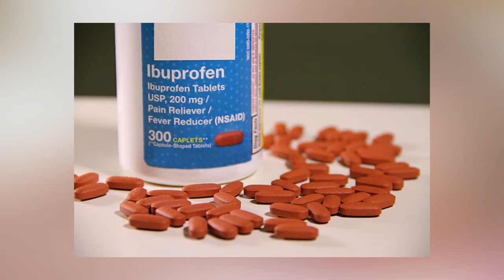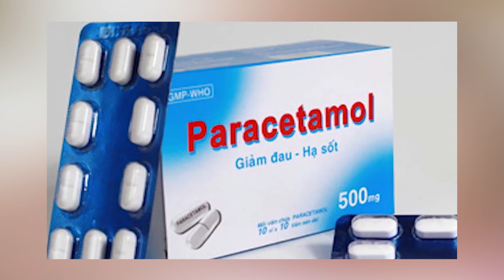Sai Lầm Cần Tránh Khi Điều Trị Sốt Xuất Huyết Tại Nhà I Bác sĩ Hương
Triệu chứng sốt xuất huyết có thể dễ nhầm lẫn với bệnh cảm cúm thông thường nên nhiều ba mẹ thường điều trị sốt xuất huyết tại nhà cho trẻ. Khi bệnh sốt xuất huyết trở nặng thì mới đưa trẻ đến bệnh viện. Và tình trạng điều trị sốt xuất huyết tại nhà và trở nên thường bác sĩ Hương gặp khá nhiều. Chính vì vậy hôm nay bác sĩ Hương sẽ chia sẻ cho ba mẹ những sai lầm cần tránh khi điều trị sốt xuất huyết tại nhà.
Trước tiên ba mẹ cần biết nguyên nhân gây bệnh sốt xuất huyết là gì? Triệu chứng mà sốt xuất huyết ở trẻ ra sao? phác đồ điều trị sốt xuất huyết là như thế nào?
Hãy cùng bác sĩ Hương theo dõi hết video hôm nay để biết rõ hơn về sai lầm cần tránh khi điều trị sốt xuất huyết tại nhà cho trẻ nhé!

0:00 Sai lầm cần tránh khi điều trị sốt xuất huyết tại nhà
0:30 sai lầm số 1 khi ba mẹ điều trị sốt xuất huyết cho trẻ
1:15 sai lầm số 2 khi ba mẹ điều trị sốt xuất huyết cho trẻ
1:50 sai lầm số 3 khi ba mẹ điều trị sốt xuất huyết cho trẻ
3:50 sai lầm số 4 khi ba mẹ điều trị sốt xuất huyết cho trẻ
4:40 sai lầm số 5 khi ba mẹ điều trị sốt xuất huyết cho trẻ
CÁC VIDEO LIÊN QUAN VỀ ĐIỀU TRỊ SỐT XUẤT HUYẾT:
3. Cách Điều Trị Sốt Xuất Huyết Tại Nhà Cho Trẻ An Toàn I Bác sĩ Hương
4. 9 Dấu Hiệu Sốt Xuất Huyết Ở Trẻ Em Cần Vào Viện Gấp I Bác sĩ Hương

© Bản quyền thuộc về Bác Sĩ Hương
© Copyright by Bác Sĩ Hương ☞ Do not Reup